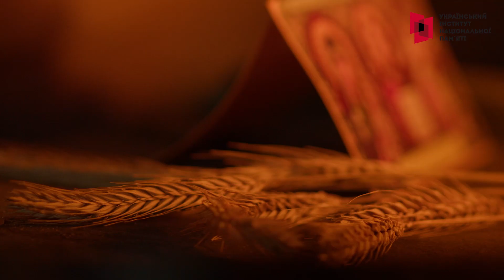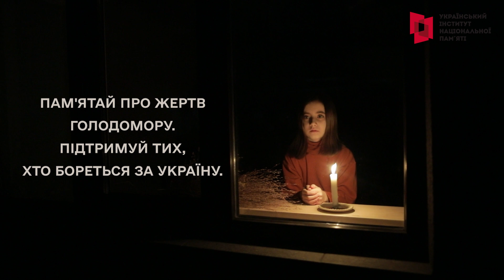«Пам’ятай про жертв Голодомору. Підтримуй тих, хто бореться за Україну»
"Кожної четвертої суботи листопада ми вшановуємо жертв Голодомору 1932-33 років. Цьогоріч ця дата припадає на 25 листопада.

Голодомор 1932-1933 років став наслідком поразки Української революції 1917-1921 років та окупації країни більшовиками. Цього року ми вдруге вшановуємо жертв Голодомору в умовах повномасштабної російської агресії. Ми знову маємо справу з російським імперіалізмом, який і не приховує своїх злочинних намірів: знищити Україну та українську ідентичність.

До Дня пам’яті жертв Голодомору Український інститут національної пам’яті ініціює акцію «Пам’ятай про жертв Голодомору. Підтримуй тих, хто бореться за Україну». Закликаємо вас зігріти своїм теплом і підтримати тих, хто зараз протистоїть ворогу на передовій. Задонатити знайомим волонтерам на такі необхідні зараз бійцям необхідну амуніцію, техніку та інвентар. Розшукати адресу найближчих волонтерських центрів і допомогти з плетінням маскувальних сіток чи виготовленням окопних свічок. Передати з волонтерами дитячі листи і малюнки, сувеніри-обереги, смаколики і нашу віру в них. Нехай наша пам’ять стане дієвою.

Символом акції стала окопна свічка, адже живий вогонь - це символ пам'яті, це тепло, це надія. Надія на те, що нам вистачить сил вистояти та перемогти. Бо ми – народ-воїн. День пам’яті жертв Голодомору. Запали свічку пам'яті за вбитими голодом. Передай тепло, стань поряд із тим, хто нині бореться, аби більше цього ніколи не сталось".

Відео: Інститут національної памʼяті України